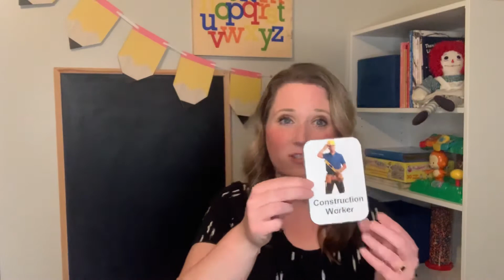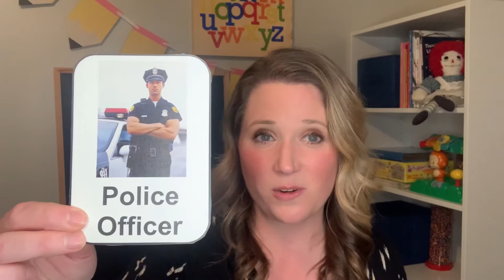What is my job?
“What is my job” - Guessing Game